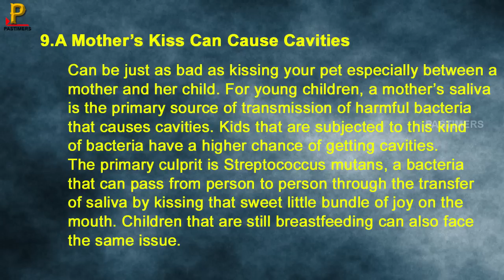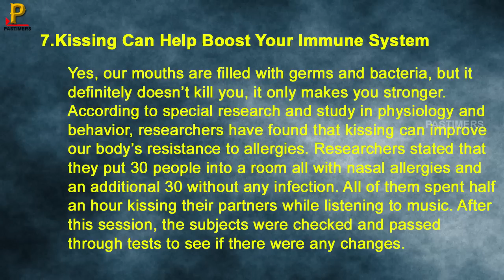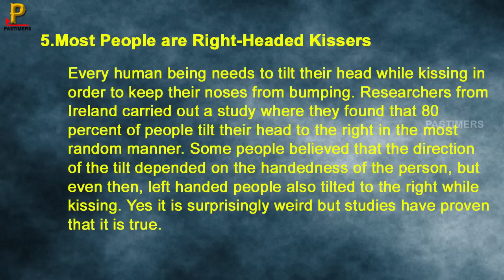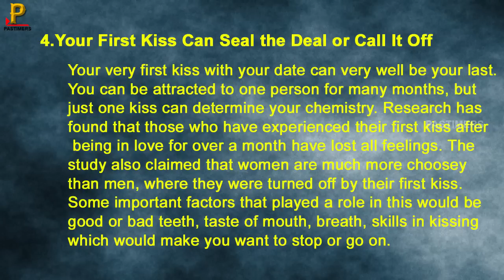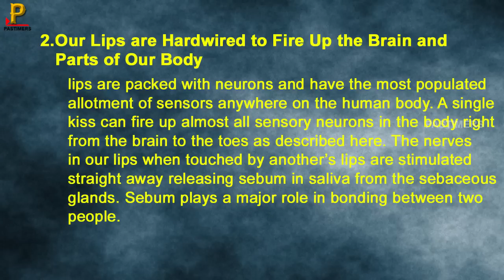10 Bizarre Facts About Kissing || Pastimers